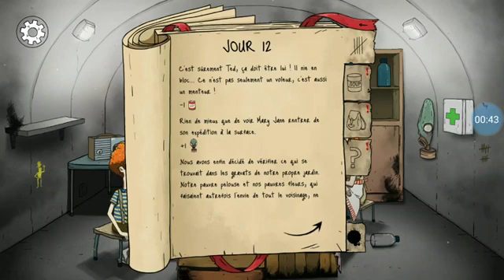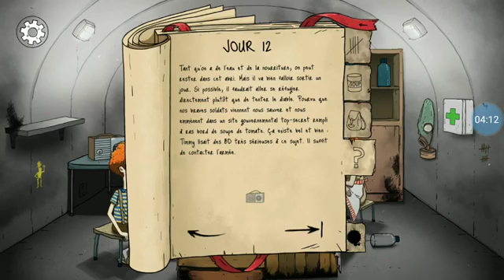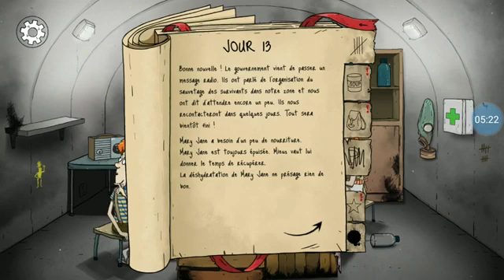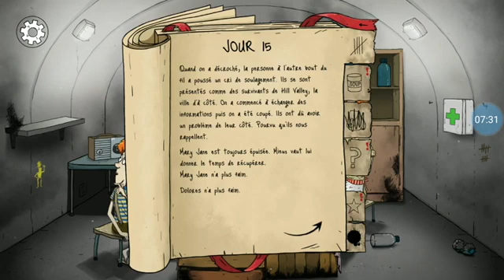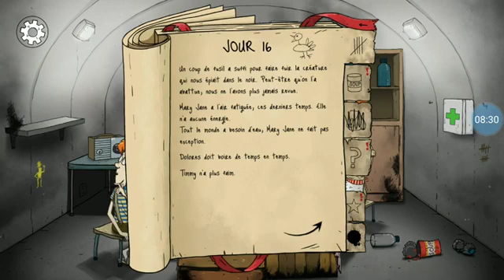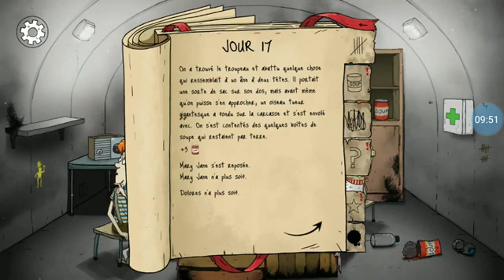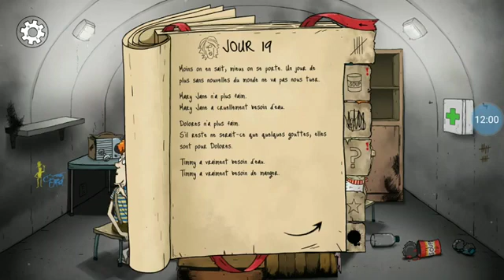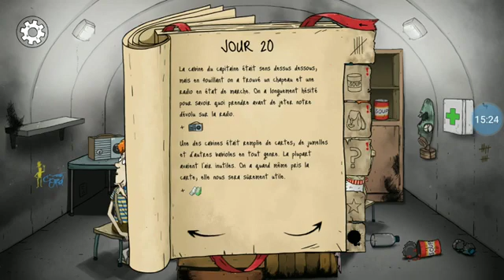Recette du Chef boîte de soupe et eau.